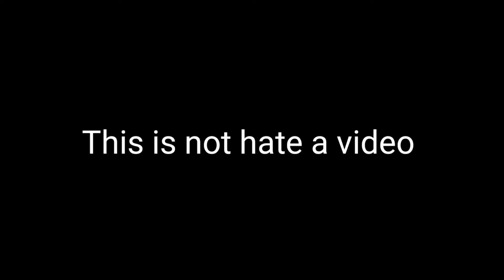Sheriff Labrador Don't Play With Ants - Funny Drawing Meme | Sheriff Labrador Police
Sheriff Labrador Don't Play With Ants - Funny Drawing Meme | Sheriff Labrador Police | Drawing Art Meme